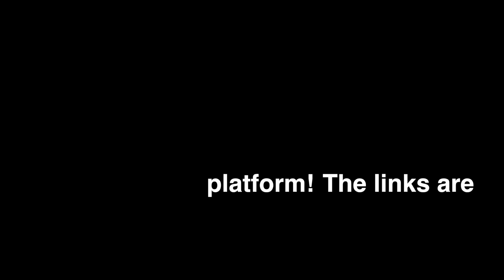EP. 26 - We Come From Queens - Colorism & Casting - In The Studio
A brief intro to our Podcast guest this week: We Come From Queens! Tune in via Itunes/Soundcloud/Google Play for the full episode/interview.

Guest:
Facebook: We Come From Queens

Podcast episode -

Shot by: the_fantastic_mr.wolf (Christian X. Torres)
Edited by: @DJSJ614